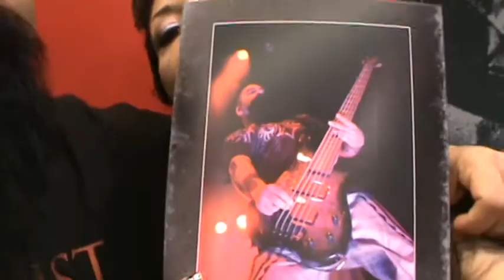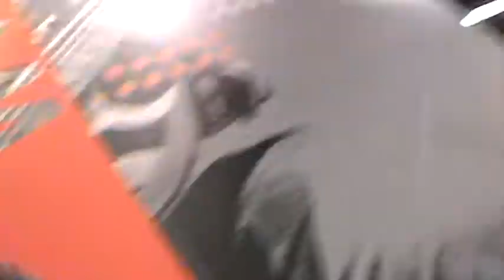Tony Campos Talks about this years plans ...